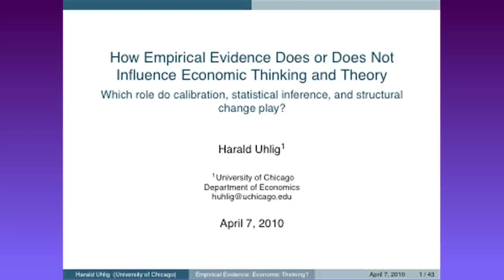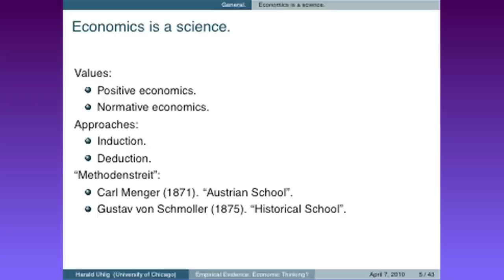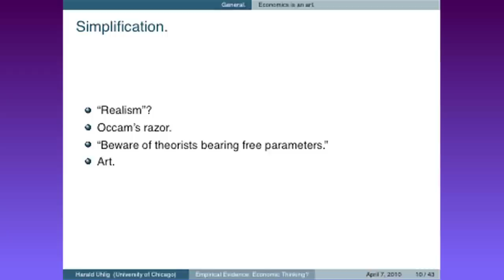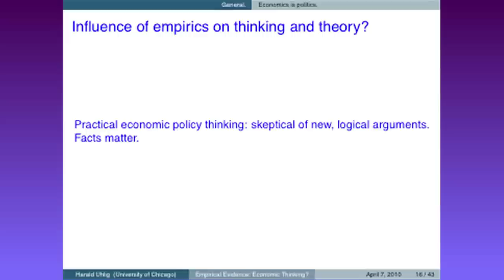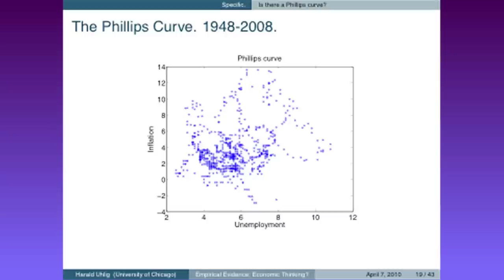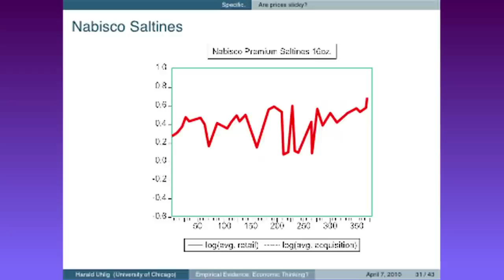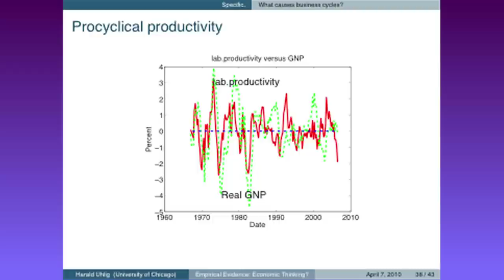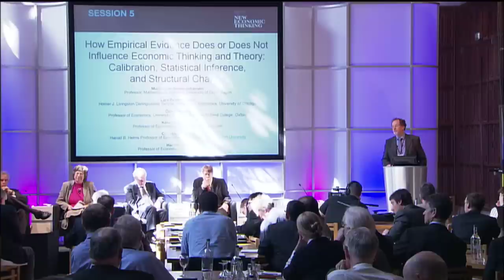Harald Uhlig - How Empirical Evidence Does or Does Not Influence Economic Thinking and Theory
The Inaugural Conference @ King's, Institute for New Economic Thinking, Session 5

How Empirical Evidence Does or Does Not Influence Economic Thinking and Theory: Which role does calibration, statistical inference, and structural
change play?